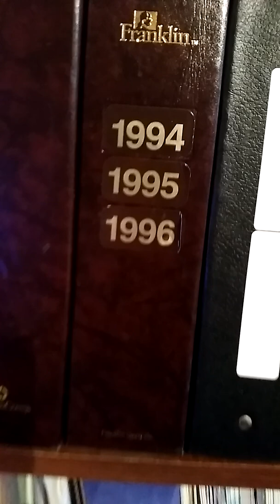HALLOWEEN-GOOSEBUMPS 2 2018